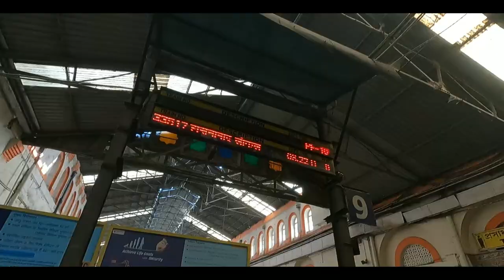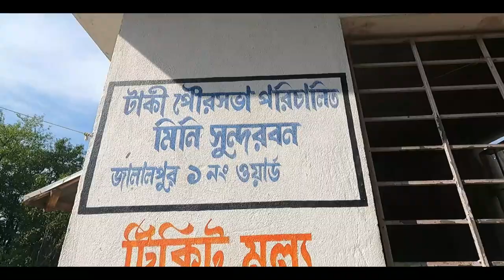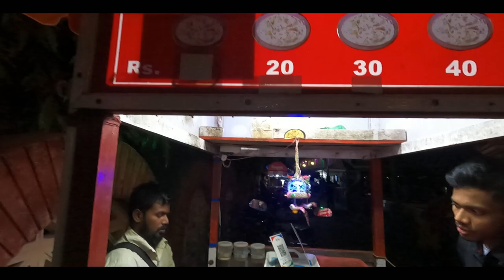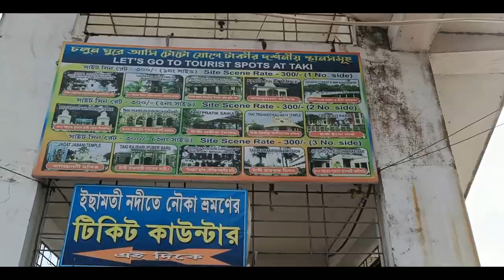বাংলাদেশ ভারত সীমান্তে এক দারুণ ঘোরার জায়গা | Taki Tour 2022 | টাকি ভ্রমণ গাইড | Taki Hotel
●●●●●● KEYWORDS ●●●●●●

rabrigram,
Tour Plan
Tour guide
Weekend Gateways
Jhargram Tourism
Sundarban National Park
Sundarban Tour
Chalsa
Dooars
Lataguri
Lepcha jagat Tour plan
darjeeling Tour
Purulia
purulia tour
ayodhya pahar
susunia pahar
baranti tour
garpanchkot trip
joychandi pahar
baghmundi tour
bankura
bishnupur tourism
jayrambati
kamarpukur tour
jairambati kamarpukur tour
Roopark Village Resort
balasore
Chandipur sea beach
Panchalingeswar temple
Murshidabad tour
Murshidabad hazarduari
Murshidabad Tourist Place
Hazarduari Murshidabad
hazarduari tour guide
Hazarduari palace
Mousuni Island
Mousin deep
Jambu Deep
Mousuni Island Tour
Mousuni Island bike trip
bakkhali sea beach
bakkhali tourist place
frezarganj
henry island
henry island bakkhali
Bengal Creators
weekend destination purulia
weekend destinations
weekend tour from kolkata to purulia by bike bamni falls upper dam lower dam charida village
weekend tourism
weekend bike tour
taki hasnabad weekend tour from kolkata